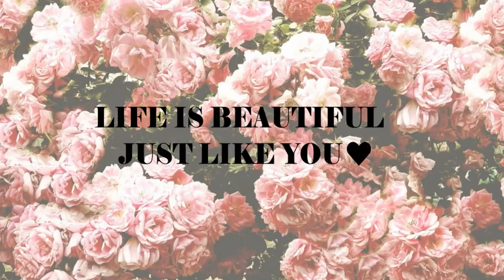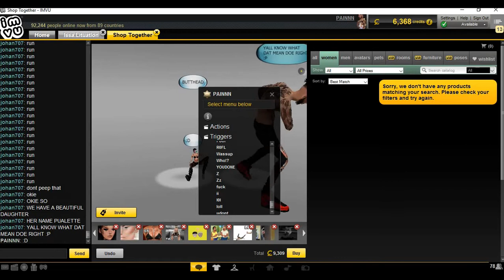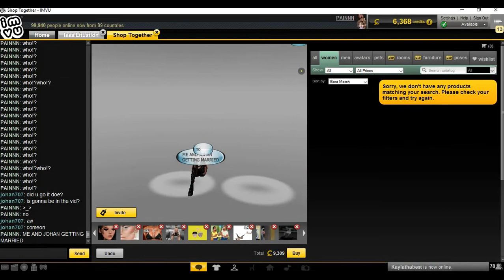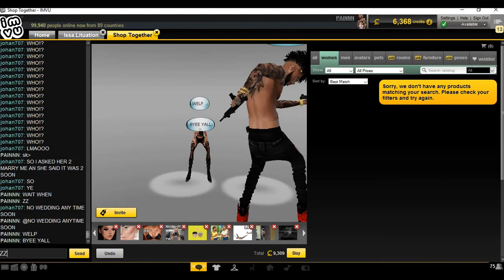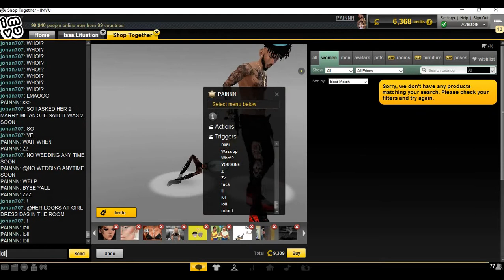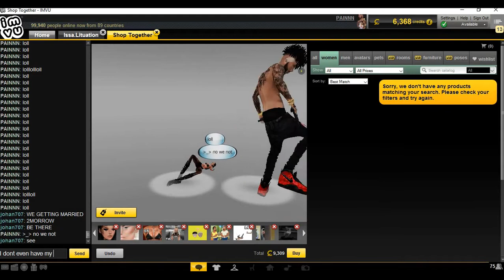IMVU ACTING UP IN SHOP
SUB FOR MOREE :DD I BEEN WORKING ON MY SERIES IT'S KINDA HARD TO EDIT BUT HOPEFULLY IT WILL BE OUT SOON